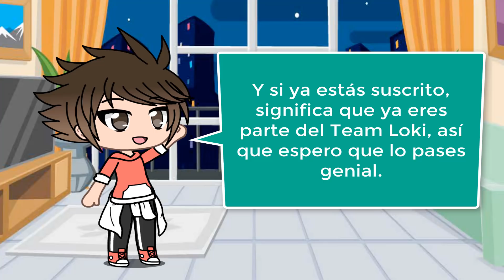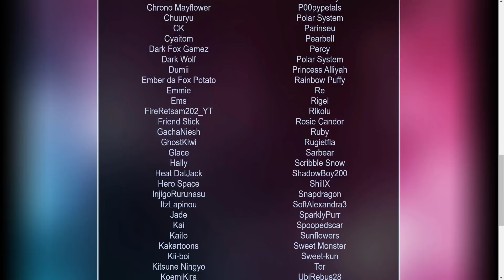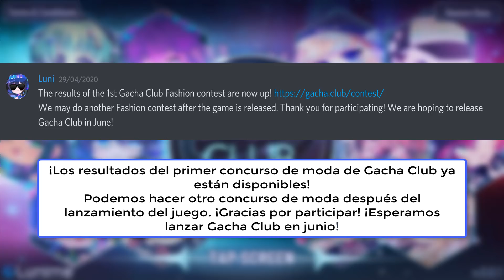ASI PODREMOS VESTIR en GACHA CLUB - YoSoyLoki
Loki de diamante:
lilia del milagro carvajal perez
 † A b i N a y †
Melina fox_ E.R.R
osita de felpa
kikashiru UwU
•Croassaint•Gacha•
KajuruAMV 先輩

Loki de oro:
ᕦᴥDiv Rechᴥᕤ
Marifox